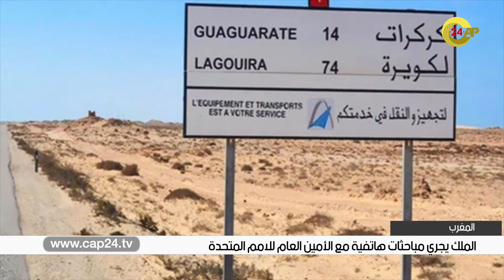الملك يجري مباحثات هاتفية مع الأمين العام للامم المتحدة